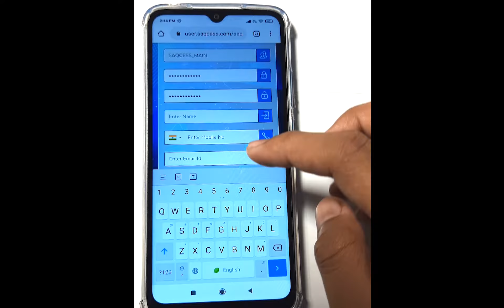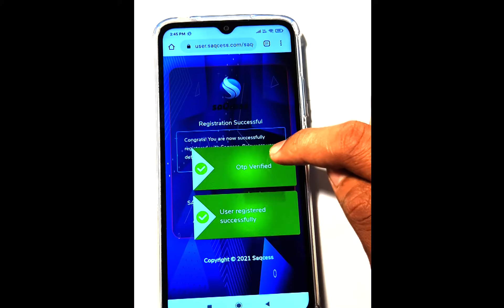Link वरून Saqcess मध्ये रेजिस्ट्रेशन कसे करावे ?